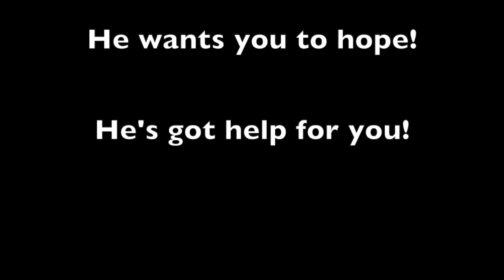Mark's Devotion Mashup #10 June 9 - 12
Be encouraged. Worship. Know you are loved. View your Saturday mashup to prepare for worship tomorrow!

Celebrate! Be Thankful! It's not the end of the world! You have choices! Seek God because HE's in control!

...continued this Sunday! Here!! LIVE!

Hebrews 10:24-25 says, "let us consider how to stir up one another to love and good works, not neglecting to meet together, as is the habit of some, but encouraging one another. "

How do we do that in our class when we are meeting virtually? By meeting virtually! This Sunday, Mark again teached on the ark of the covenant!

Each of these links take you to the same Sunday lip-synced class. If one does not work, try another.

For more information and classes, go to biblical-literacy.org